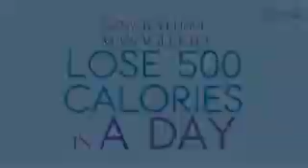Burn Calories Easily Without Exercising